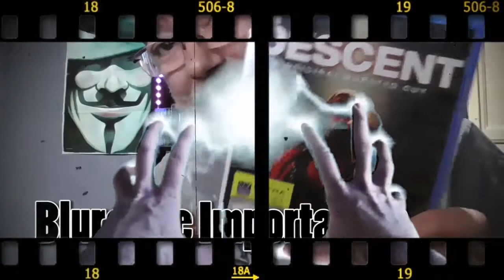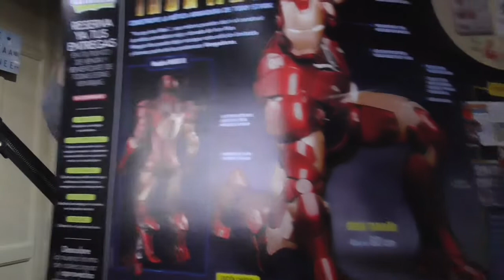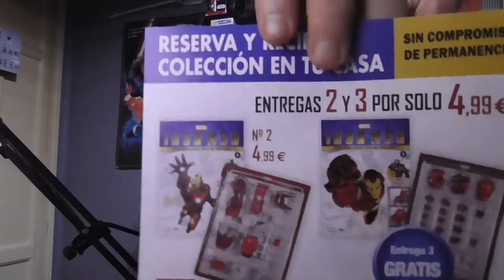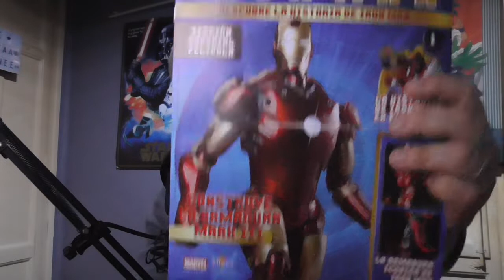Unboxing Nº1 Armadura Iron Man (Mark III) colección Altaya - Coleccionismo-Docbit Movies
Os dejo el unboxing del Nº1 de la coleccion de altaya dedicada a la armadura de Iron man (Mark III)